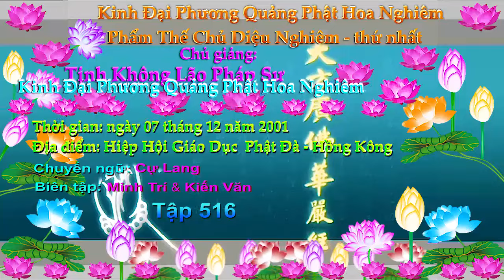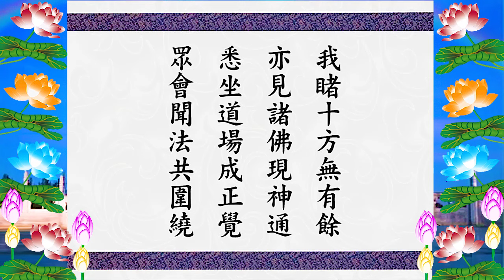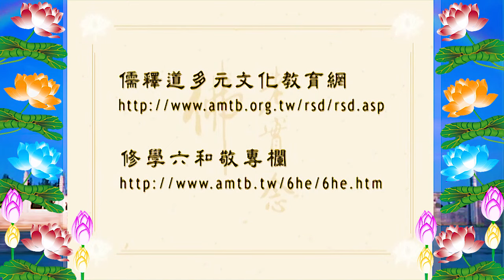Kinh Đại Phương Quảng Phật Hoa Nghiêm, tập 0516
* Chuyển ngữ: Cự Lang ;Diệu Trai & Cúc Hiên;Mai Sơn Đường .
* Biên tập: Tuệ Kiến ; Minh Trí & Kiến Văn .

1/Pháp Âm Tịnh Độ OneDrive-Download{Audio(pháp âm)Text (văn bản,tài liệu)Video(Phim)
2/Tịnh Độ Pháp Âm {có thể xem Video & Download MP3 + MP4 =
{Có thể chặn quảng cáo video - ngay cả trên Facebook và YouTube}

Kinh Đại Phương Quảng Phật Hoa Nghiêm:
01/ Phẩm Thế Chủ Diệu Nghiêm- thứ Nhất